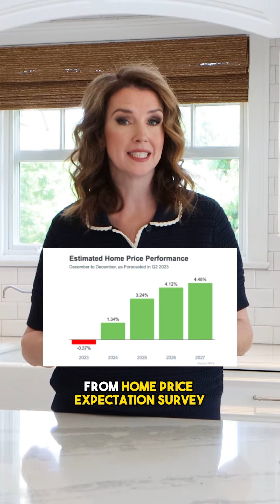Home Buying Must - Knows!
Your home, your future – Ask the right questions and make the right move! 🤔💡

Maureen Folan
Maureen Folan Real Estate Group

Looking to sell your home?

Looking to buy a home?